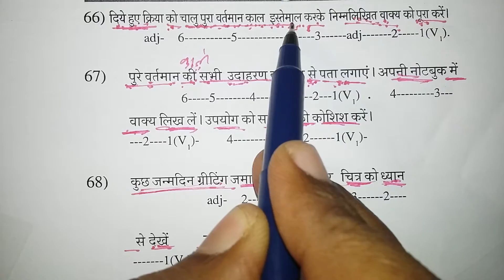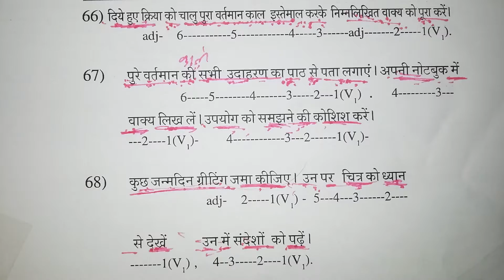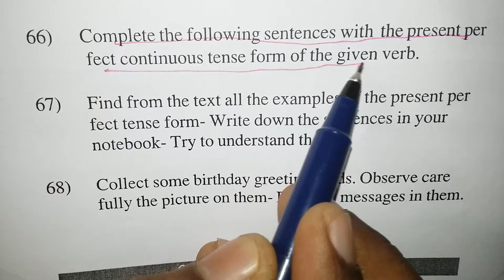Spoken English Class for colleges and universities in JABALPUR.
C.P. Mahila College
    N.E.S. Science College
    Government State Science Institute
    Navyug Arts and Commerce College, Civil Lines, Jabalpur MP 482001
    Hitkarini Women's Training College
    Shri Guruteg Bahadur Khalsa College, Napier Town, Jabalpur 482001
    Shri Jankiraman College
    Shri Guruteg Bahadur Khalsa College
    Sanjay Gandhi Sarvodaya Science College
    Government Autonomous Mankunwar Bai Women's College
    St. Paul's College, 4th Bridge Road, Napier Town, Jabalpur
    Kalaniketan Govt. Polytecnic College
    Govt. Women Polytechnic College
    Anjuman islamia college gohalpur jabalpur

Schools

    VISION International Public School (C.B.S.E),Patan Road,Bineki,Jabalpur
    St. Aloysius Senior Secondary School
    St Joseph's Convent
    Army School Jabalpur
    Christ church senior school for boys & girls [I.C.S.E]
    Christ Church Boys' Senior Secondary School
    Christ Church girls senior secondary school
    Gyan Ganga International School, Jabalpur, Madhya pradesh
    Talent Ocean Public School, Jabalpur, Madhya Pradesh
    Jawahar Navodaya Vidyalaya, Bargi Nagar, Jabalpur (C.B.S.E)
    Govt.Higher Secondary School Medical College,Garha,Jabalpur
    Delhi Public School, Naryanpur Tilwara, Nagpur Road, Jabalpur
    St. Xaviers High School
    Leonard Higher Secondary School,south civil lines
    Anjuman Islamia Higher Secondary School
    Spring Day Higher Secondary School,Anand Nagar,Adhartal
    Little Angels Playschool and Daycare,381 Vikas Nagar, Behind Dominos Vijay Nagar, Near PNT water Tank,Jabalpur
    Little World School
    Little Kingdom School
    Guru Gobind Singh Khalsa Higher Secondary School ( Top school )
    st.augustine senior secondary school,sagra
    Maharshi Vidya Mandir
    Johnson English Medium Higher Secondary School
    Sharda Memorial Higher Secoundry School, Garha
    Satya Prakash Public School
    St. Gabriels Higher Secondary School
    M.L.B Girls Higher Secondary School
    Small Wonders Senior Secondary School
    St Thomas Higher Secondary School
    St. Paul's Higher Secondary School, Napier Town
    Joy Senior Secondary School|Joy Senior Secondary School, Jabalpur
    St. Mary's Convent School Garha
    Royal Heritage Public School
    Ryan International School
    Nachiketa Higher Secondary School
    Nachiketa Senior Secondary School
    Naveen Vidhya Bhawan school Napier town
    Naveen Vidhya Bhawan school Gorakhpur
    Maharashtra English Medium Higher Secondary School
    Saraswati Higher Secondary School, Adhartal, Jabalpur
    M.G.M Higher Secondary School, Hathital, Jabalpur
    Noble Children Academy Higher Secondary School, Vijay Nagar, Jabalpur
    Pt Lajja Shankar Jha Model School Jabalpur|Pt Lajja Shankar Jha Model Higher Secondary School [1]
    Mahakoshal Public School, Gole Bazar
    Nalanda Public School Dhanwantri nagar Jabalpur
    Ajay Satya Prakash Public School, Panagar, Jabalpur
    Montessori School Raipura, Jabalpur
    narmada nursery school jabalpur
    MM International School, Patan By-pass, Jabalpur